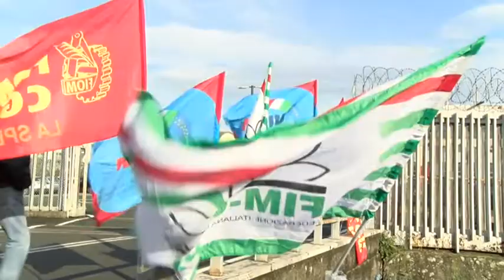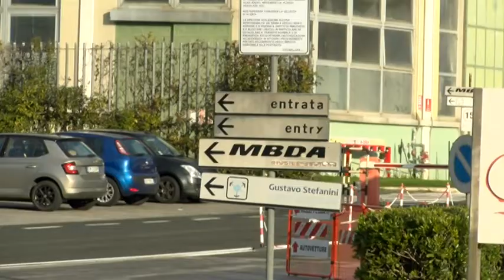Leonardo, sciopero per rischio vendita e smembramento 10-11-2021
Per manifestare tutta la loro contrarietà ad una possibile vendita della fabbrica a gruppi esteri, questa mattina più di trecento dipendenti dello stabilimento Leonardo si  sono ritrovati in presidio all'entrata della fabbrica del settore Difesa, creando un blocco stradale lungo via Valdilocchi per impedire l'ingresso al complesso industriale.
Al termine del presidio è arrivato il Sindaco della Spezia Pierluigi Peracchini che ha comunicato ai lavoratori la sua intenzione di predisporre al più presto un tavolo istituzionale per scongiurare l'ipotesi di una cessione dell'Ex Oto Melara.